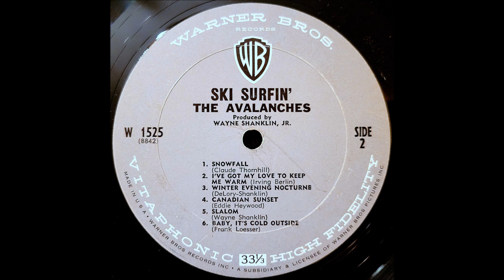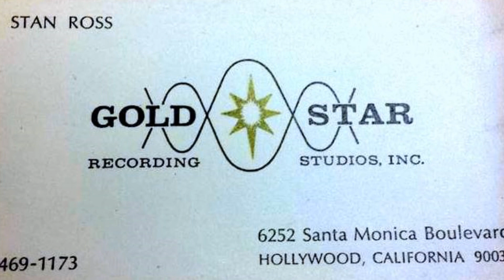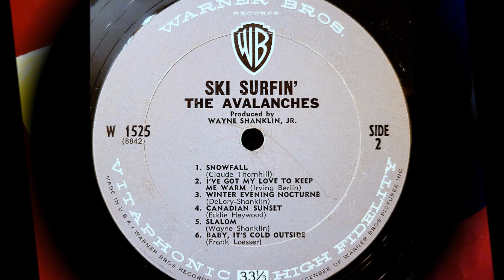Avalanches (Wrecking Crew) - SNOWFALL (Gold Star Studios) (1963)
1525)  Showcased here is one of twelve tracks which compiled a Warner Bros. album issued in December 1963 by a 'group' credited as the Avalanches.  In this case, the 'group' was in reality an ensemble of 'Wrecking Crew' musicians whose musical talents were behind the recordings.  Under the production of Wayne Shanklin, the sessions were held at Hollywood's Gold Star Studios with engineer, Stan Ross at the helm.  Of all the winter themed collection of songs on the album which had a surf musical style, only one single was pulled from the LP, a tune entitled, 'Avalanche' b/w 'Baby, It's Cold Outside'.  Positioned as the first track on side two of the album was the 1941 Claude and Ruth Thornhill song entitled, 'Snowfall'.  Although not originally considered a Christmas song, the passing of time has found it having been inserted into that category and rightly so as it fits nicely within that genre.   The Avalanches recordings do not give credit to an arranger but more than likely, all of the musicians involved contributed to the project with Al De Lory and David Gates in the forefront.